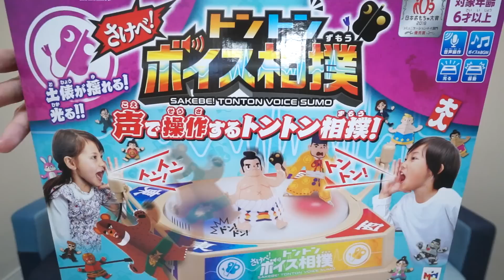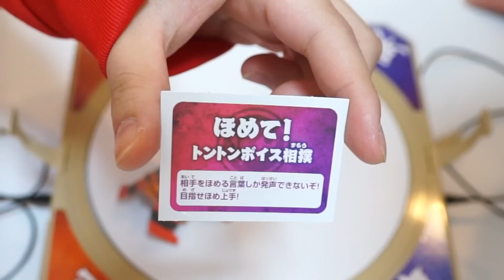【夫婦で】相手を褒めると攻撃できるトントンボイス相撲やったら爆笑www【セイキン & ポンちゃん】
▼トントンボイス相撲